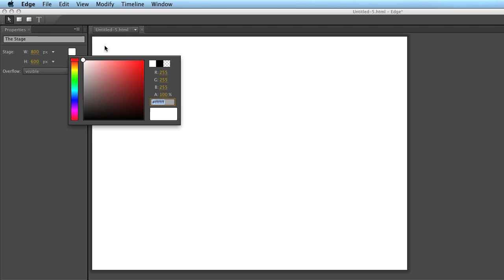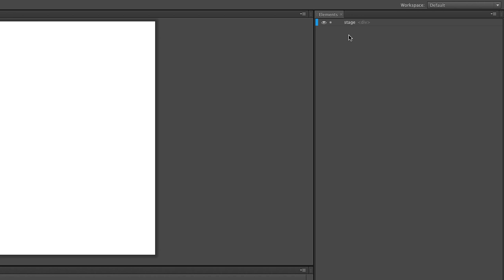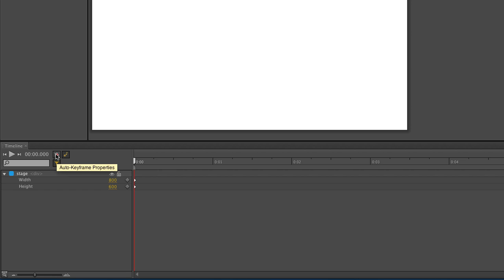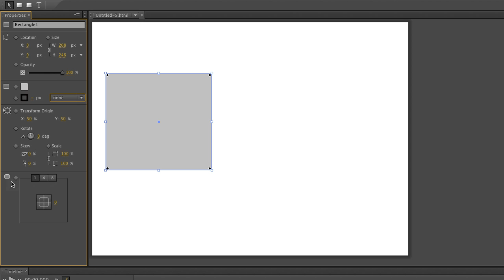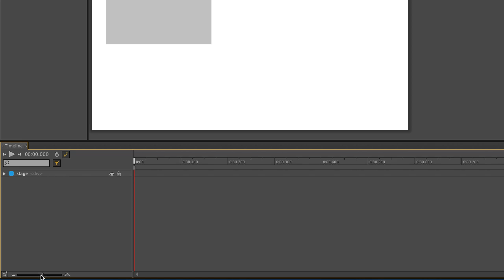Introducing Adobe Edge: User Interface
Edge is a new design tool which has recently been launched on Adobe Labs. It allows designers to bring animated content to websites, using web standards like HTML5, JavaScript, and CSS3. Letapos;s take a look at the interface..